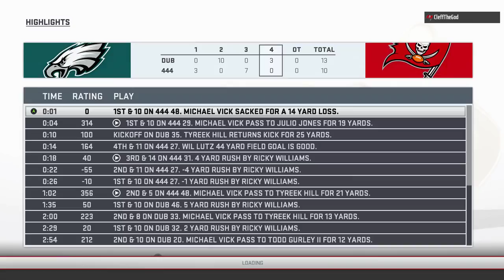Madden 19 - DUBBY vs CLEFF- MUTHEAD TOURNAMENT